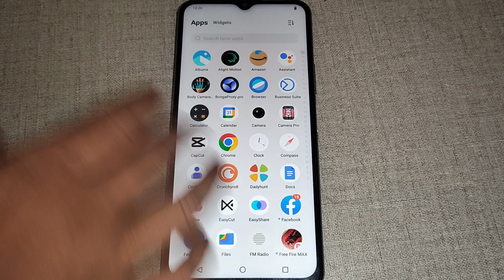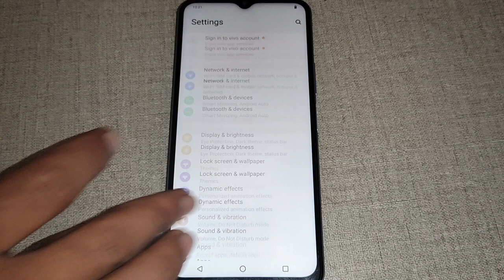iqoo Z6 5g me battery saver setting set kaise kare, how to set battery saver setting iqoo Z6 5g